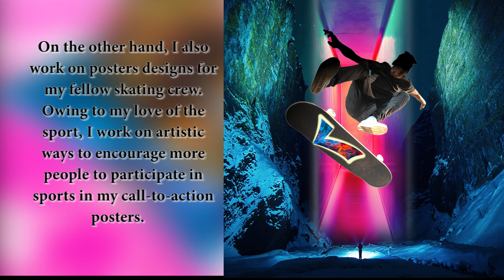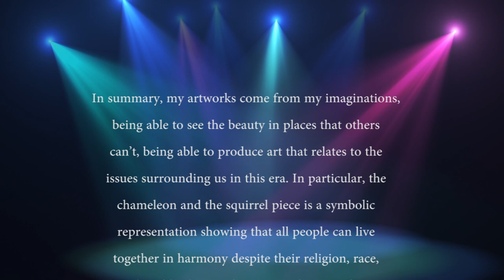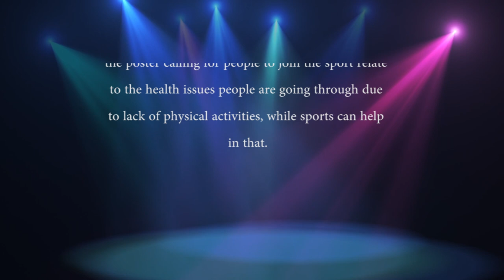yang zhenyu artist statement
i am an aspiring artist, trying to make my way to the digital art world, this is my video enjoy watching.